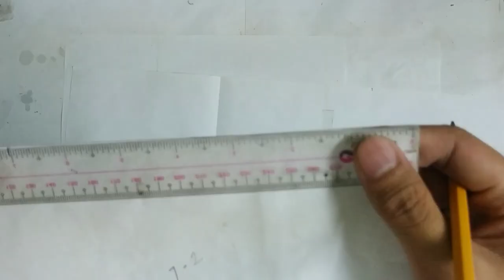HOW TO MAKE A DIY HOMEMADE LANTERN / NIGHT LAMP USING SPARE OF PVC // GOLD GRASS Tip. 8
When having power interruption to our places, It is more practical to use Lantern than buying candles that last for just a hour or two. This video will show you on how to make a Lantern / Night lamp using spare of PVC pipe and other recyclable materials. Enjoy watching :)

Related ideas to this video :
How to make a DIY Homemade Lantern using Recycled materials
How to make a DIY Homemade Lantern using PVC pipe
How to make a DIY Homemade Lantern using Scrap materials
How to make a DIY Homemade Lantern using Improvise materials
How to make a DIY Homemade Lantern using Wasted materials
How to make a DIY Homemade Night lamp using Recycled materials
How to make a DIY Homemade Night lamp using Scrap materials
How to make a DIY Homemade Night lamp using Improvise materials
How to make a DIY Homemade Night lamp using Wasted materials
How to make a DIY Homemade Lantern / Night lamp
How to make a DIY Homemade Table lamp
How to make a DIY Homemade Oil lamp / Used oil lamp / Lamps
Gasera
How to
DIY
Gold Grass DIY Crafts Ideas
Make your own Home Handcraft
How to make Crafts from scrap
How to make Crafts using improvise materials
How to make Creative ways to Avoid Waste
How to make Crafts in a decorative ways
How to make Crafts in cheapest way
Make your own Home Handycraft
How to save Money and to save Waste Materials
How to save Money and using Wasted Materials
How to save Money and using Recycled Materials
Unique Ideas creating Crafts
Handicraft making at Home using Recycled Materials
Handicraft making at Home using Wasted Materials
Do it Yourself
Make your own Home Handicraft
Smart ways to do Crafting
Smart Crafting Ideas
Tips for Crafting ideas
Everybody can do Crafts
You can do your own Crafts with your own Scrap

Please visit :)